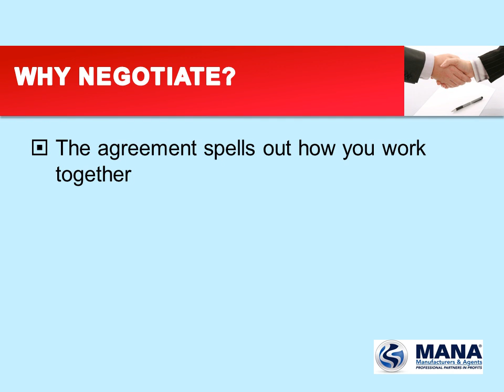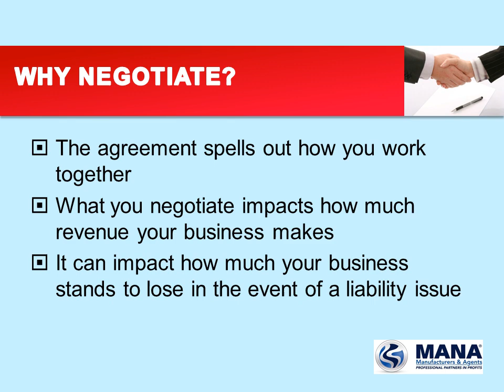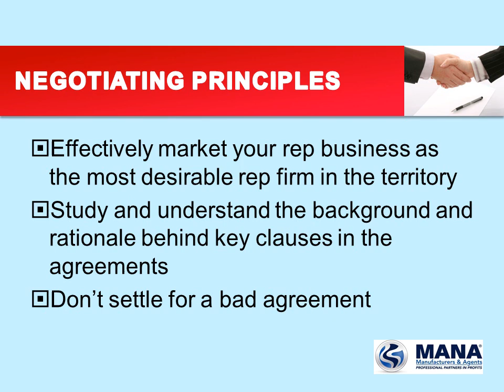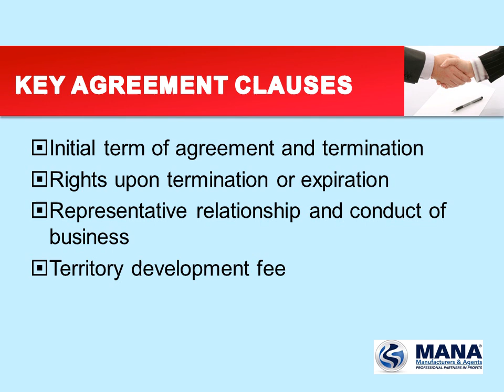Negotiating Principal Agreements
Introduction to negotiating agreements with manufacturers for manufacturers' representatives.